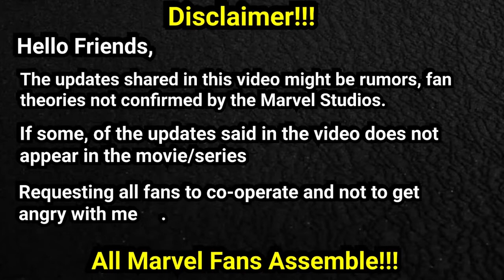What happens in Doctor Strange's nightmare after Multiverse of Madness??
Hello Friends,

In this video, I have shared this week Marvel Updates.

If you have any information or updates to be shared.

For bulk bookings/customizing your T-shirts at affordable rates